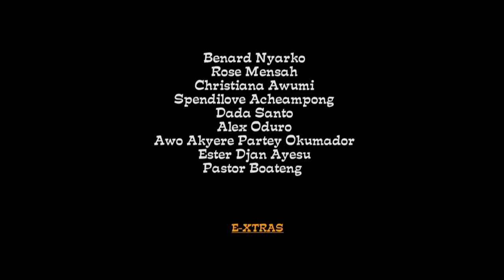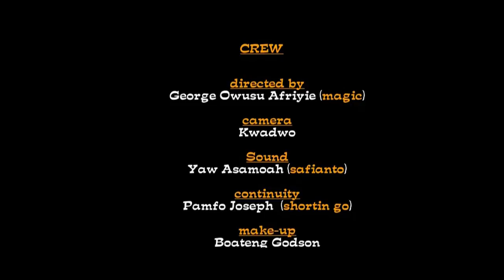ABA SAA 2 - GHANA KUMAWOOD TWI MOVIE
Wealthy AFRIYIE supports his family members financially but his ability to support the family is envied by some members of the family. The same people he helps seek his down fall out of jealousy .
STARRING:BERNARD NYARKO  CHRISTINA AWUNI  IVY SAHEEM  SPENDILOVE